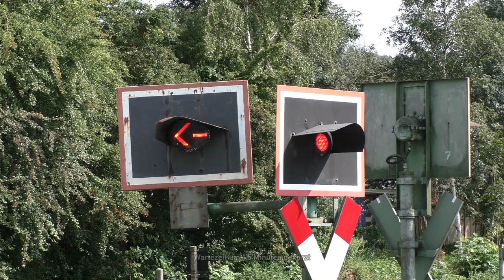Bahnübergang "Erzweg", Burbach ++ drei Blinkpfeile im Siegerland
In Burbach im beschaulichen Siegerland gibt es an der Hellertalbahn noch einige mit Blinklichtern ausgerüstete Bahnübergänge. Die Bahnstrecke von Betzdorf nach Haiger wurde im Zuge der Bahnstrecke Deutz–Gießen in den Jahren 1859 bis 1862 gebaut, 1871 erhielt sie in diesem Abschnitt das zweite Hauptgleis. 1965 wurde das zweite Gleis wegen des Rückgangs an Personen- und Güterzügen zwischen Herdorf und Haiger, zwischen 1987 dann das übrig gebliebene zweite Gleis von Herdorf bis Betzdorf stillgelegt.

Heute ist die Hellertalbahn eine eingleisige, nicht elektrifizierte Hauptbahn und wird unter der Woche teilweise in einem 60/120er-Takt, am Wochenende in einem durchgehenden 60-Minuten-Takt durch Züge der HLB bedient. Zusätzlich verkehren täglich noch einige Güterzüge zu Industrieanschlüssen auf der Hellertalbahn.

Der Bahnübergang im Erzweg von Burbach besitzt Blinklichter von Pintsch Bamag. Interessant sind die hier angebrachten Blinkpfeiloptiken. An diesem Bahnübergang gibt es gleich drei davon, zwei zeigen in die Straße "Köppelsfeld, die andere ist in Richtung eines Wanderweges angebracht. Die Kreuzung am Bahnübergang ist relativ unübersichtlich, die Überfahrt über die Schienen eine sehr wackelige Angelegenheit. Sehr nette Anwohner berichteten, dass der Bahnübergang schon seit einigen Jahren umgebaut und für Autos verbreitert werden soll.
Interessant ist der unterschiedliche Takt der Blinklichter in der ersten Szene.